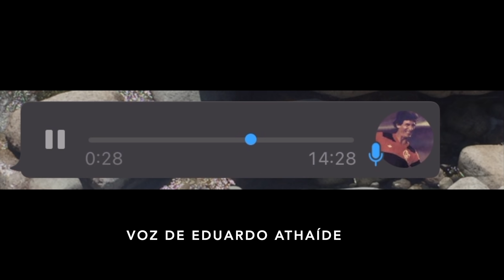Águas de março, por que tanta gente gosta? [Curiosidades #16]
Por que tanta gente gosta de Águas de março? Águas de março é uma tese filosófica musical e poética sobre a existência humana, feita com graça e com balanço. Agradecimentos a Eduardo Athaíde, Paulo Jobim, Jaques Morelenbaum e Edu Neves.